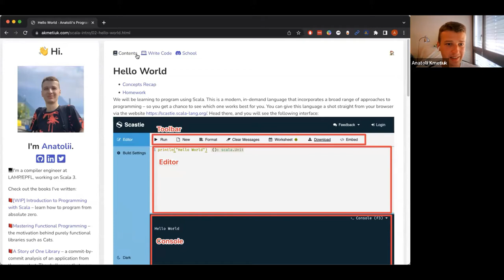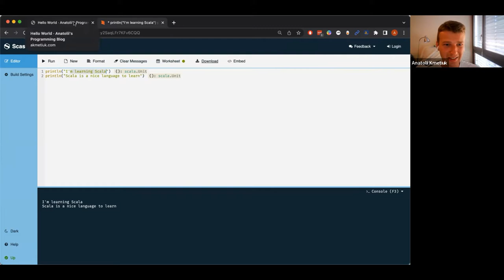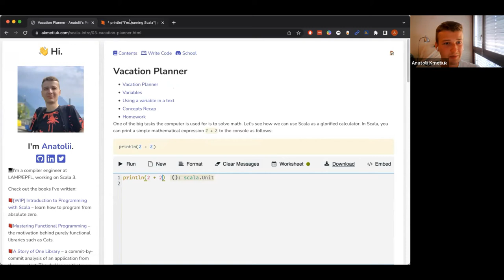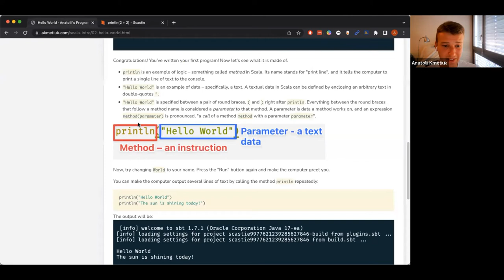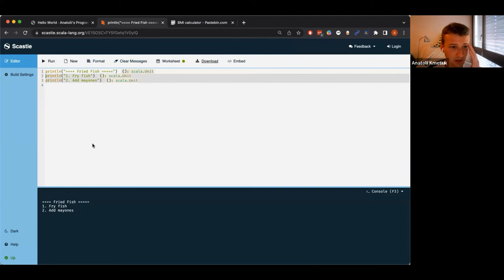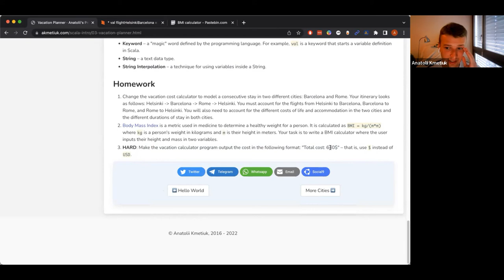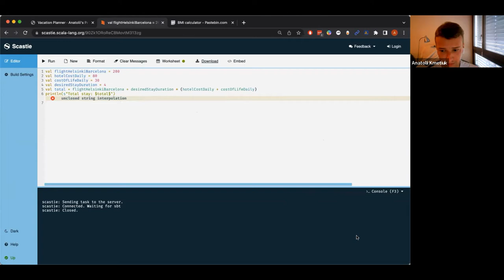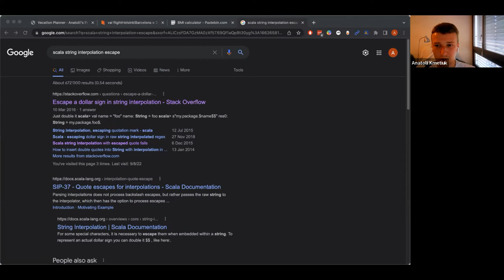Programming for Beginners 02 – First Program – Axiom Programming School Seminar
🚀 In this seminar, we're learning how to write our first program in Scala with the least setup possible. We'll learn how to print text on the screen and what variables are.

📖 We are going to discuss the following chapters of the textbook for complete beginners in programming:

⌚️ Timestamps:

00:00 – Intro: about myself and the Axiom school.
07:03 – Scastie, online Scala code editor, and how to use it. How to make the computer print something on the screen.
21:00 – Data types. The difference between 2 and "2" is that you can do different things with them.
40:07 – Expressions: the mix of data and logic that you write in a place where Scala expects pure data.
43:40 – A variable is a data that has a name.
49:47 – Homework Debrief: Favorite Recipy.
52:18 – Homework Debrief: BMI Calculator.
57:25 – Homework Debrief: Dollars in string interpolations.
01:06:38 – How to look for solutions to programming problems.
01:19:50 – What are "escapes" when dealing with string interpolation?

✨ What's Axiom? ✨
📖 Axiom is a School welcoming people who are learning how to program. We are aiming at helping absolute beginners to make their first steps and learn their ropes around coding.